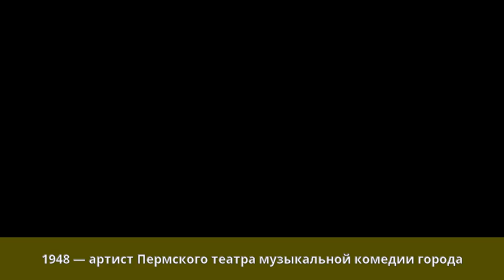Каширский, Николай Кузьмич - Биография